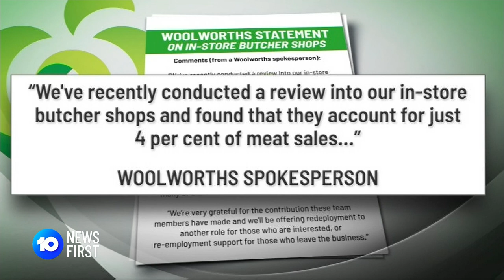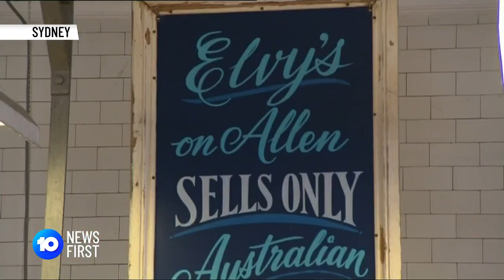Coles & Woolworths Butchers To Be Phased Out | 10 News First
Butchers will be phased out from Coles and Woolworths beginning in March.

10 News First airs at 5 pm, seven nights a week in your local market on Network 10.